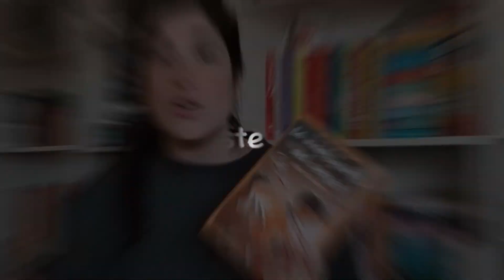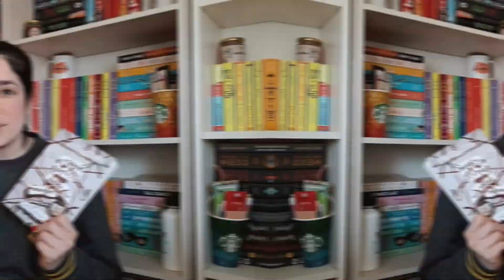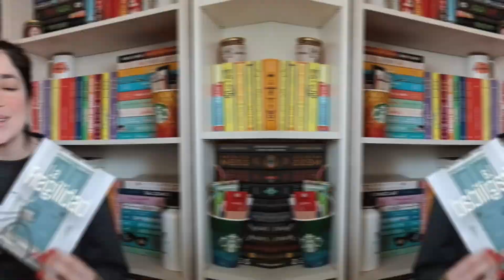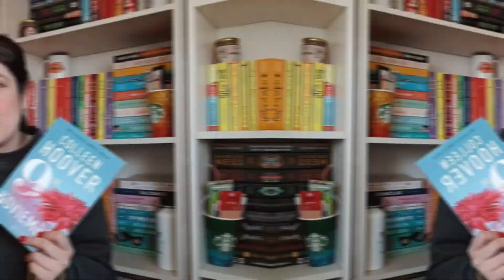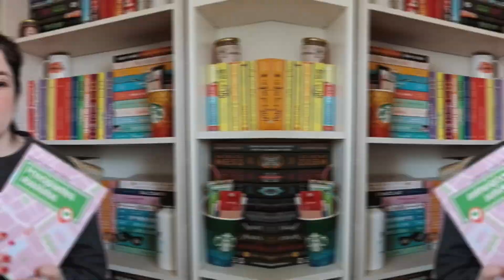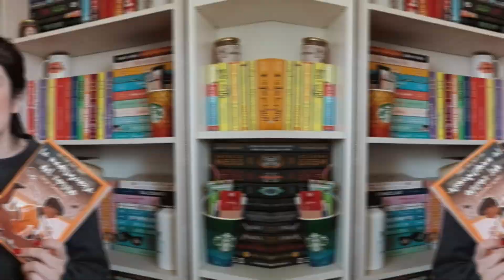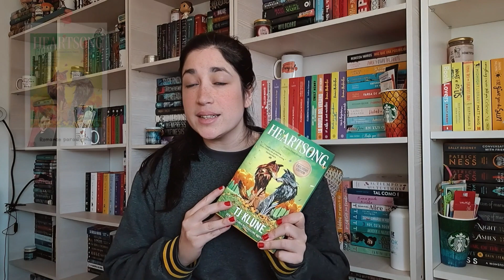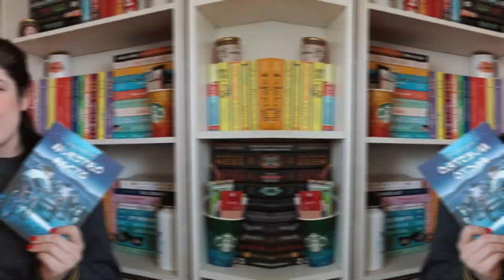Yo solita me hago esto... Otro TBR gigante 🙈🤦🏻‍♀️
Aunque hice lo posible por reducir la pila, hay muchos libros que quiero leer y tengo que aprovechar mientras dure esta racha. A ver si algún día en la vida yo cumplo un TBR jajaja.

TIME STAMPS

00:00 – Intro
00:38 – A good girl's guide to murder
01:27 – La fragilidad
02:05 – Misterio en el club de lectura
02:50 – Tres semanas en NY
03:38 – November 9
04:22 – La última hoja de la margarita
04:50 – Principiantes absolutos
05:41 – La madriguera del zorro
06:46 – El secreto de la asistenta
07:18 – Heartsong
08:01 – Retratos de instantes perfectos
08:37 – Nuestro pacto
09:12 – Orgullo, prejuicio tú y yo

Sumate a mi Newsletter!

¡Hola! Si no nos conocemos mi nombre es Barby y este es mi canal en donde hablo de libros. Acá van a encontrar mis reseñas, recomendaciones, compras y demás contanido relacionado con la lectura. Los libros siempre llegaron a mi vida en el momento en que los necesitaba, así que me propuse contagiar mis ganas de leer para que otros puedan encontrar también su lugar seguro. Espero ayudarlos a desconectarse un rato en la búsqueda de su próximo favorito.

🏷 lecturas, reseñas, booktube, lectores, recomendaciones de lectura, libros, bookhaul, wrap up, paralectores